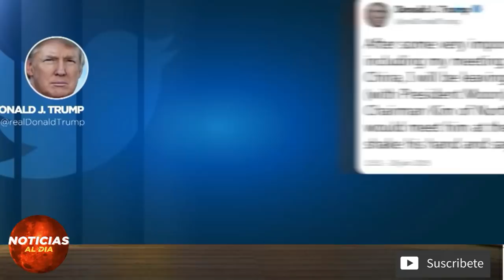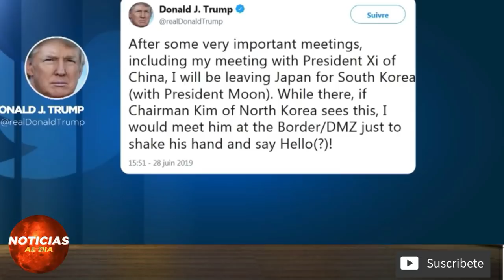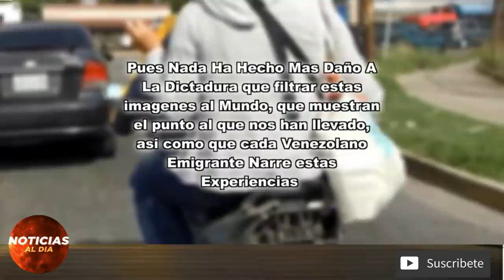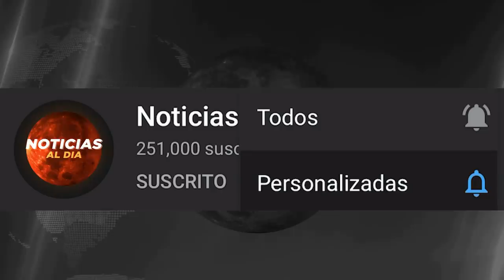NOTICIAS DE ULTIMA HORA VENEZUELA HOY 11 DE ABRIL 2020, CHINA DESAFIA A DONALD TRUMP, SEGUROS HOY